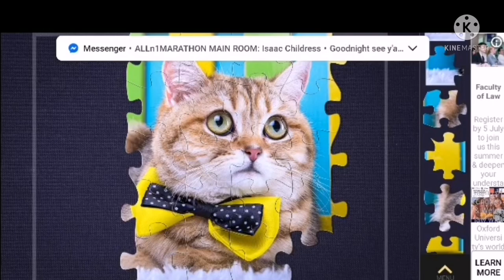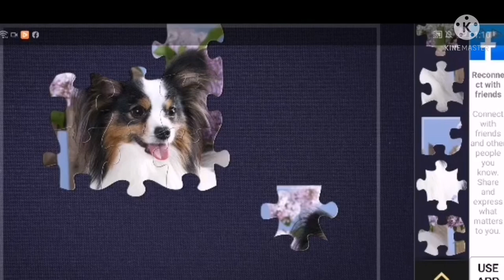Magic Jigsaw Puzzles| Puzzle Game| ABBY